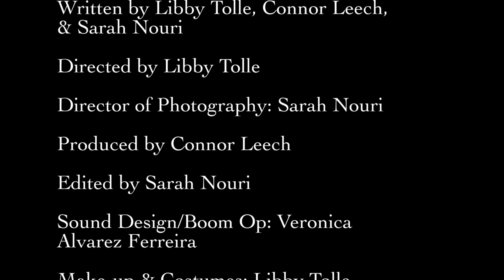Videography & Editing Sample: "Tabby" the Web Series Ep. 1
I co-created, co-wrote, edited, and did the cinematography for this, episode 1 of the web series Tabby. Enjoy!